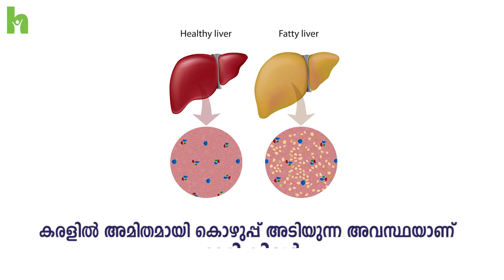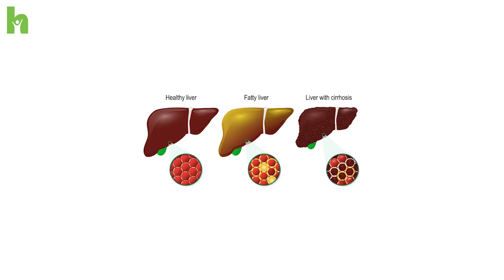കരൾ രോഗം എങ്ങനെ തിരിച്ചറിയാം ? | Liver Disease Malayalam | Arogyam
കരൾ രോഗം ലക്ഷണങ്ങൾ എന്തല്ലാം ? കരൾ രോഗം Fatty Liver  എങ്ങനെ തിരിച്ചറിയാം ?